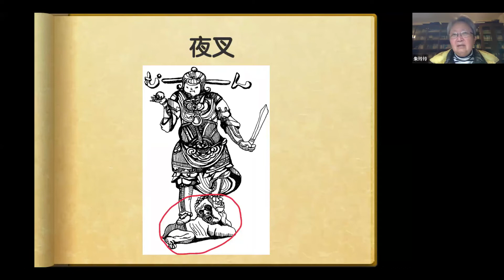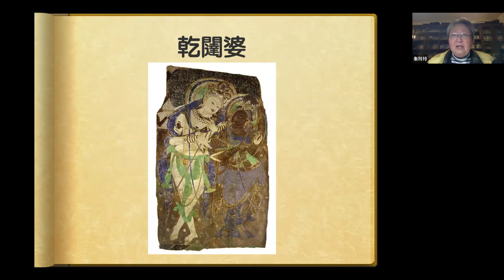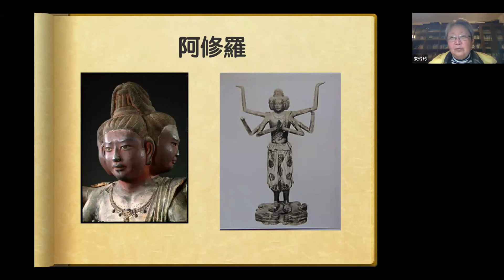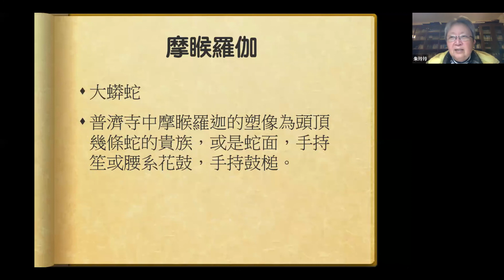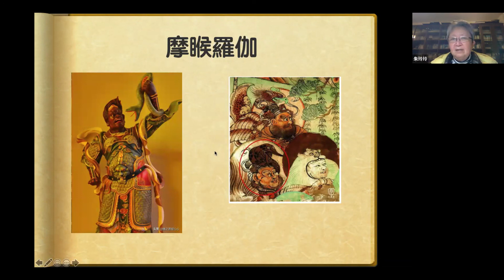03-03 天龍八部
法華經導讀 第 03 集

法華雨林線上讀書會
授課者：朱玲玲老師
日期：2021/12/27